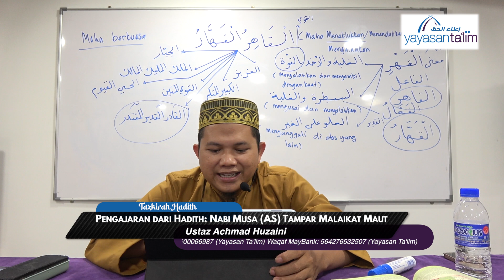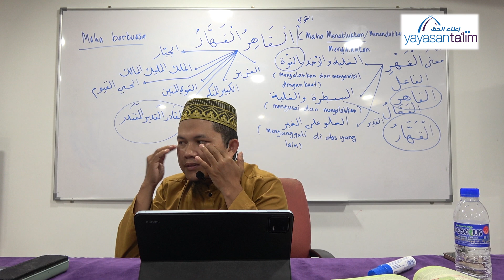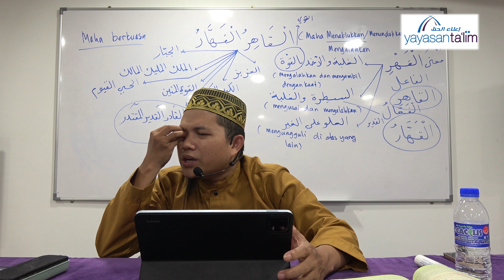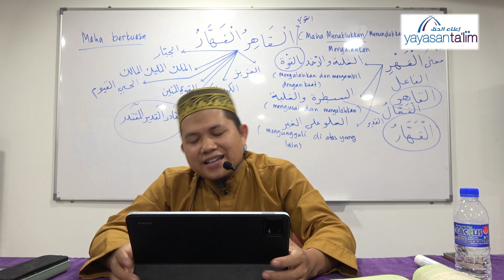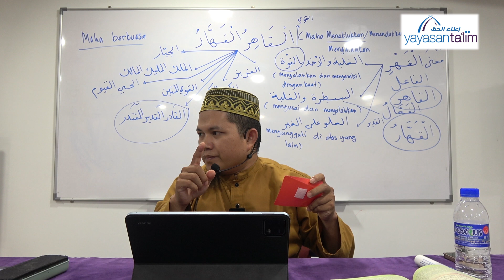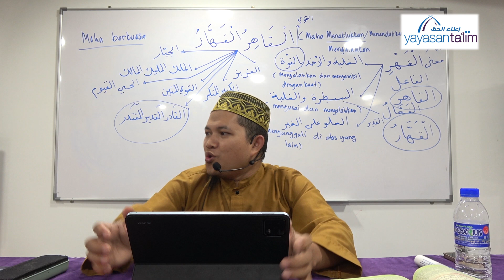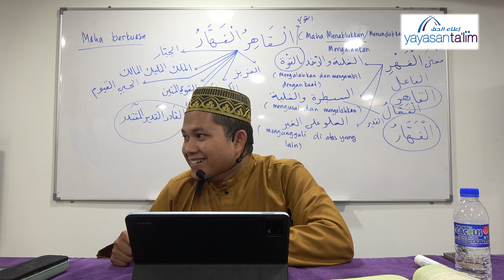Tazkirah Hadith (S282): Pengajaran dari Hadith: Nabi Musa AS Tampar Malaikat Maut [27-09-2024]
Ini adalah kuliah ringkas yang akan bersiri. Jenis kuliah bersiri ini adalah Tazkirah Hadith, iaitu para Asatizah akan berbincangkan satu hadith secara ringkas. Direkodkan pada 17 Sept 2024.

Tazkirah Hadith ini akan bermula pada 2 September dan ia akan berbeza masa.

Tazkirah Hadith yang no. tbc ini disampaikan oleh Ustaz Achmad Huzaini (hafizahullaah) dengan bertajuk: "Pengajaran dari Hadith: Nabi Musa AS Tampar Malaikat Maut."

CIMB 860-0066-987